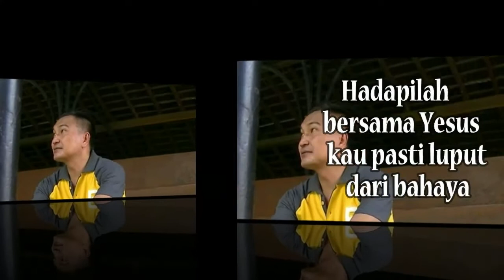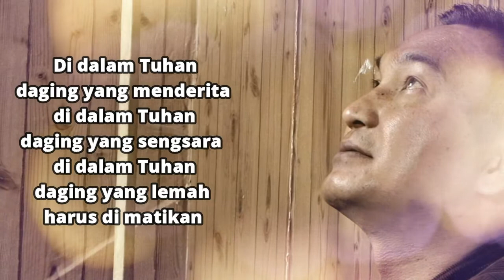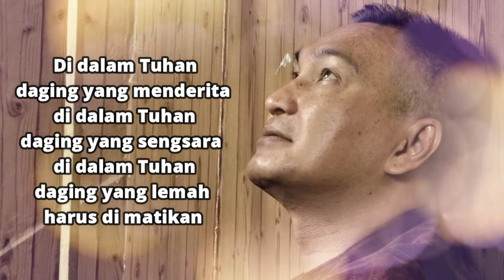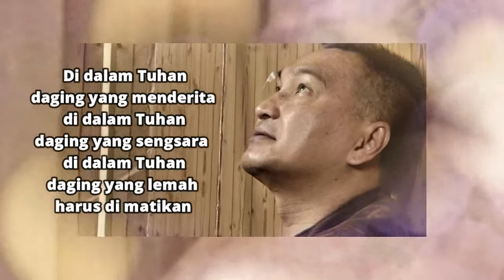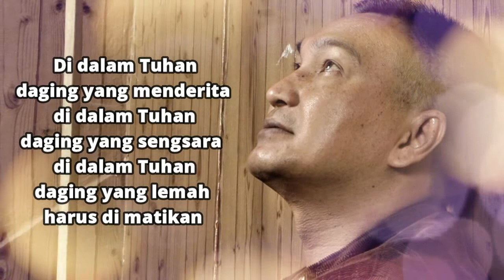Lagu Rohani Kristen || Lagu Rohani Saat Teduh, Pujian & Penyembahan - Official Music Video (251)